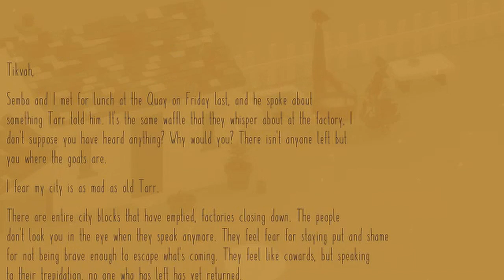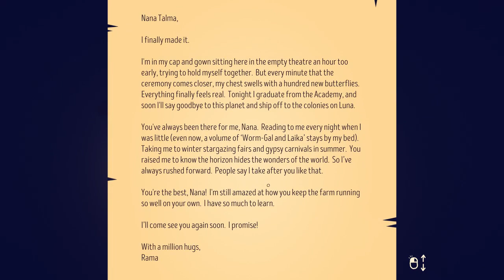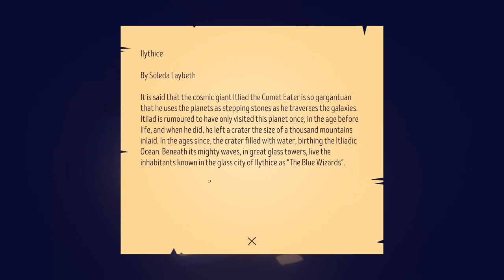How To Calm with Stillness Of The Wind | SESSION 03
Where The Goats Are and The Stillness Of The Wind seem like they are similar to Stardew Valley. They aren't. These games are about solitude and routine, and they evoke a strong sense of melancholy and existentialism. They are a "reflection upon simple living in natural surroundings." While the world ends, while people are rioting, and while society distances itself from nature, you get to live as a farmer in the middle of nowhere enjoying the company of yourself, your chickens, and your goats.

Media Sources:
*GAMEPLAY FOOTAGE*